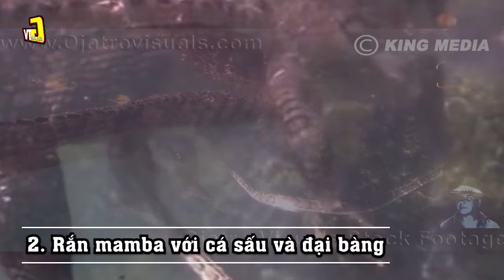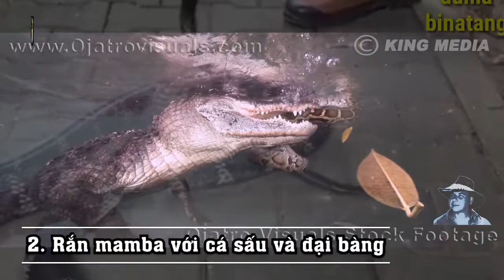Rắn Hổ Mang Chúa Chạy Trốn Lên Cây 3 Lần Thảm Bại Nhục Nhã Của Rắn Hổ Mang Chúa/Giải Mã TV